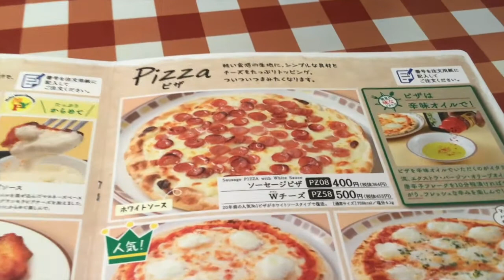サイゼリヤ ソーセージピザ